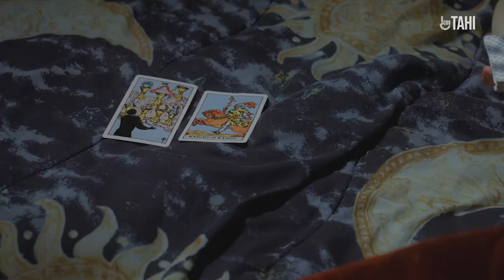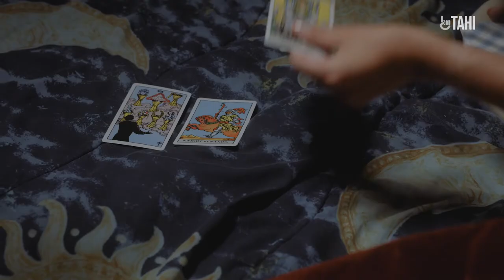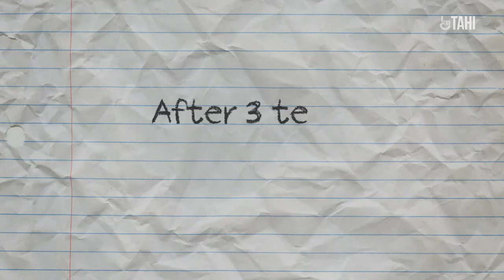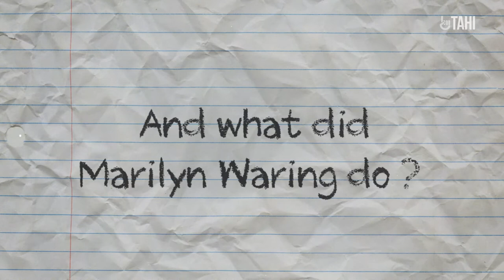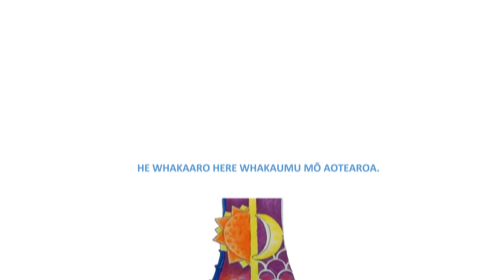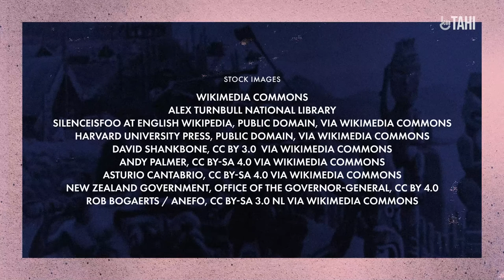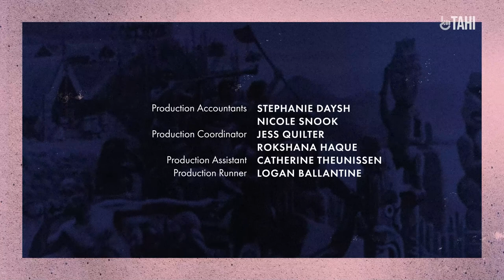The Citizen's Handbook | Season 2 | Episode 6: Be a Visionary | TAHI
Robbie talks about how to figure out what a better world looks like, how to know what you should campaign about, and how Marilyn Waring’s work on the measure of economies influenced the world.

Starring:
Robbie Nicol
Bubbah Ola
Olivia Parker
Eli Matthewson

The Citizen's Handbook | Season 2

After teaching the youth of Aotearoa how the country works and came to be, Robbie Nicol returns to teach us everything we need to know to change it.

This season is about the strategies we use to make our country better. By using the law to create action, voicing what they need to hear, and taking action through education, campaigns, and direct action, New Zealanders can continue to use these strategies for change.